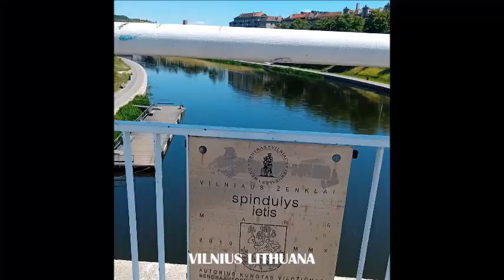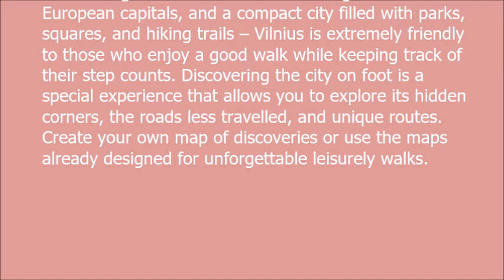VILNIUS LITHUANA BY FOOT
Discovering Vilnius on Foot One of the greenest European capitals, and a compact city filled with parks, squares, and hiking trails – Vilnius is extremely friendly to those who enjoy a good walk while keeping track of their step counts. Discovering the city on foot is a special experience that allows you to explore its hidden corners, the roads less travelled, and unique routes. Create your own map of discoveries or use the maps already designed for unforgettable leisurely walks.